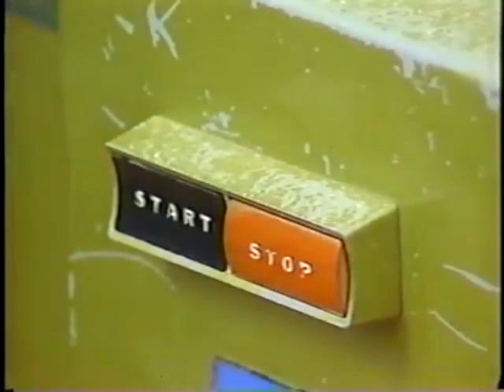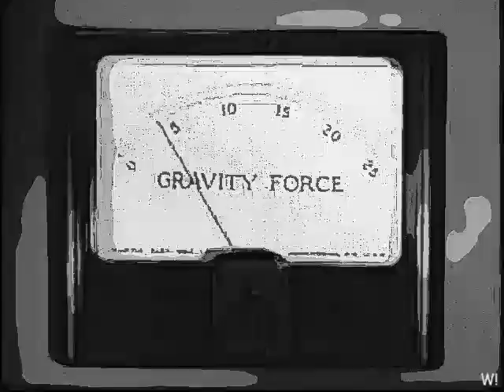Wow! Season 3 Episode 8: CENTRIFUGE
Wow! The surreal video remix comedy series.
Wow! Everybody out!
Wow! The President is pissed off!
Wow! Matches!